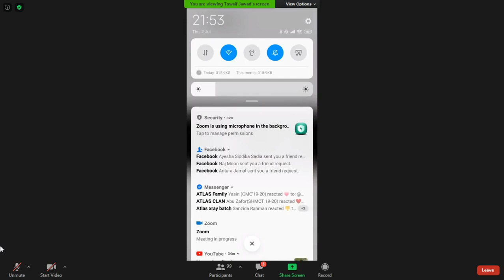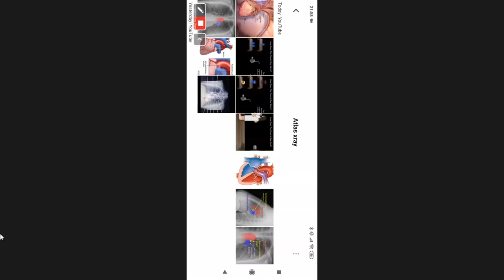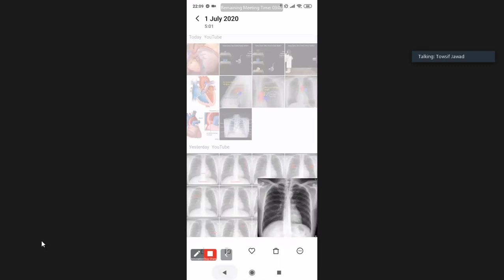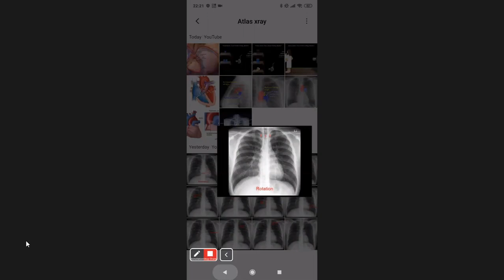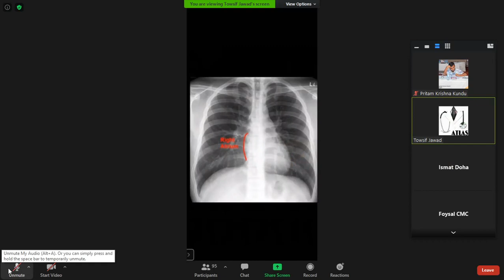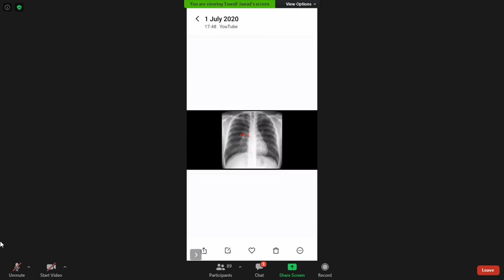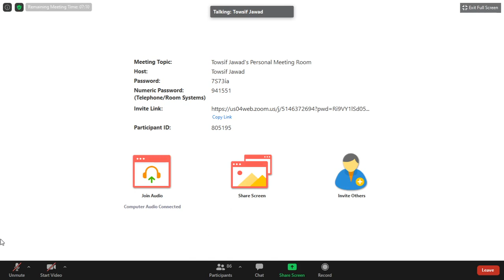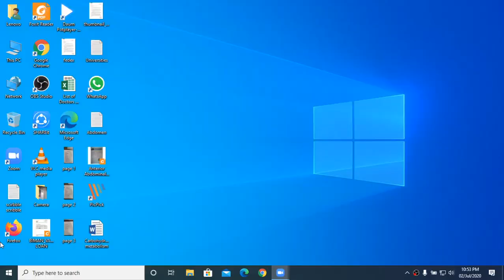Basic chest xray 1st class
Normal Chest Xray,কিভাবে সিকুয়েন্স অনুযায়ী এক্স রে দেখতে হয় তার নিয়ম